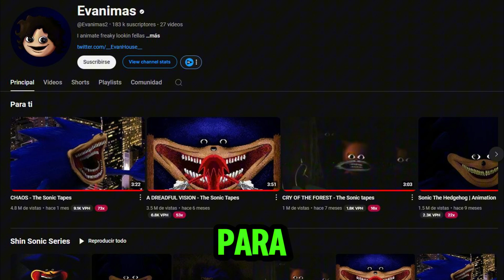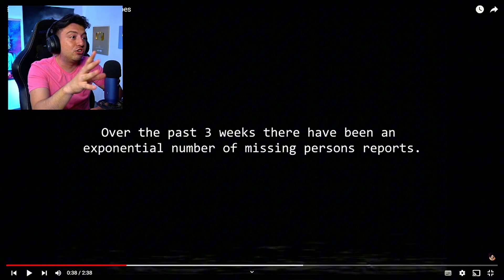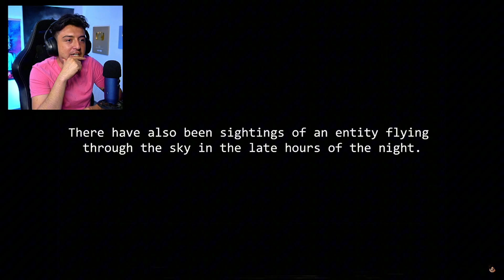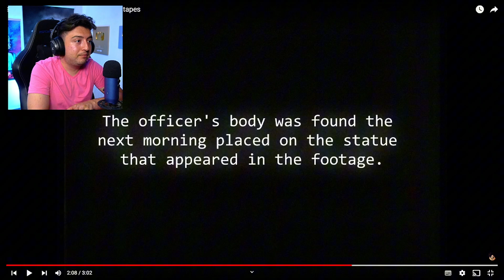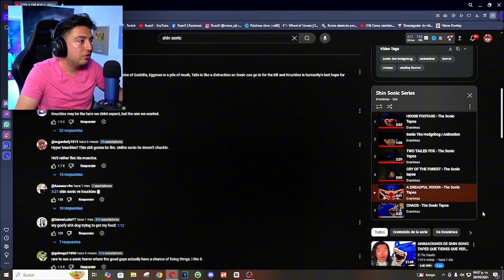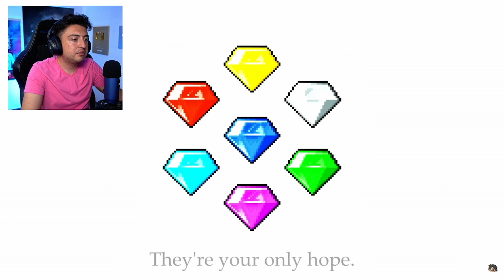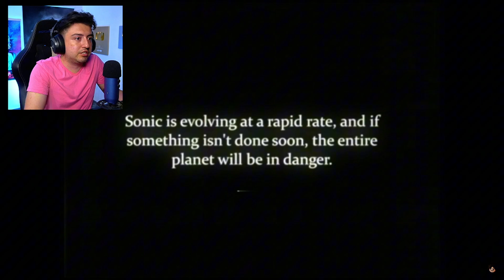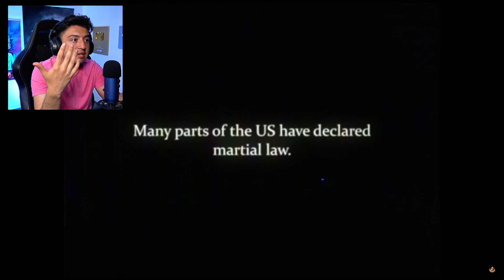HISTORIA THE SHIN SONIC TAPES INVADIENDO TODO EL MUNDO | RusoX REACCIONA a The Shin Sonic Tapes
Si eres dueño del video reaccionado y quieres que sea eliminado puedes contactarte conmigo aquí: